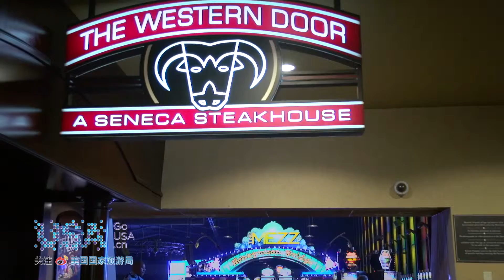終極旅遊目的地:紐約尼亞加拉大瀑布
尼亞加拉大瀑布紐約是世界著名的自然奇觀之一！零距離體驗大瀑布，或放松並享受這裏的娛樂 和餐飲場所。

Niagara Falls New York is one of the natural wonders of the world! Experience the great falls up close, or just relax and enjoy the entertainment and dining.